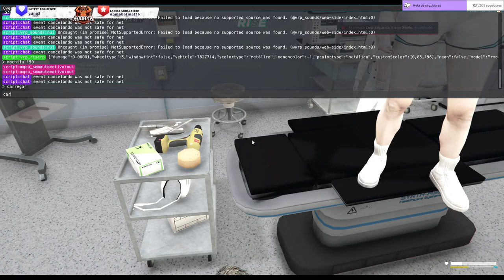Nascimento de FIN e JAKE os GEMEOS